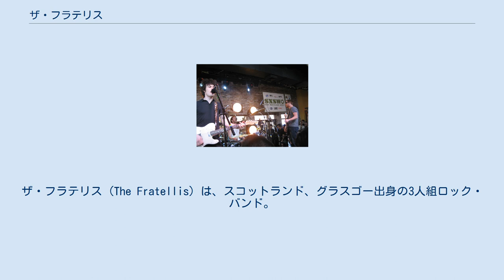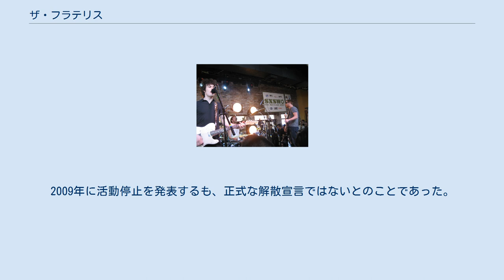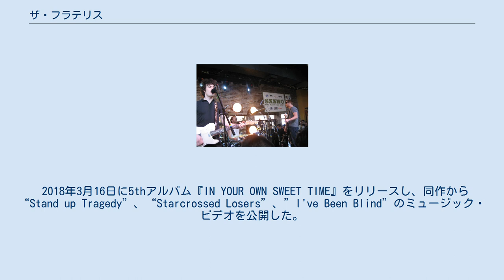ザ・フラテリス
ザ・フラテリス (The Fratellis) は、スコットランド、グラスゴー出身の3人組ロック・バンド。
2005年結成。
2009年活動休止。
2013年活動再開。
 ラモーンズや過去のダットサンズのように、メンバー全員がバリーの母の旧姓である フラテリ (Fratelli) の姓を名乗っている。
"Fratelli" はイタリア語で語義は "兄弟" である。
 2005年にバンドを結成してから、わずか1年という短期間で、メジャー契約と2枚のシングルの連続ヒットによるブレイクを果たした。
 2006年9月11日イギリスでデビュー・アルバム『コステロ・ミュージック』を発表し、アルバムは3週間連続2位を記録したのちもロングヒットを続けてセールスは全世界で200万枚を突破した。
アルバム収録のシングル『Flathead（邦題：気取りやフラッツ）』がAppleのiPodコマーシャルソングに使用され、日本でアルバム販売枚数が20万枚となった。
サマーソニック07で、聴衆が満員となりマリンステージが入場規制されて話題となった。
 2008年6月に2ndアルバム『ヒア・ウィー・スタンド』をリリースし、2年連続でサマーソニックに出演した。
2009年に活動停止を発表するも、正式な解散宣言ではないとのことであった。
 2013年10月2日に3rdアルバム『ウィ・ニード・メディスン』をリリースし、同作から“Seven Nights Seven Days”のミュージック・ビデオを公開した。
 2015年8月21日に4thアルバム『アイズ・ワイド・タング・タイド』をリリースし、同作から“Baby, Don't You Lie To Me”、“Imposters (Little by Little)”をシングルカットしミュージック・ビデオを公開した。
 2018年3月16日に5thアルバム『IN YOUR OWN SWEET TIME』をリリースし、同作から“Stand up Tragedy”、“Starcrossed Losers”、”I've Been Blind”のミュージック・ビデオを公開した。